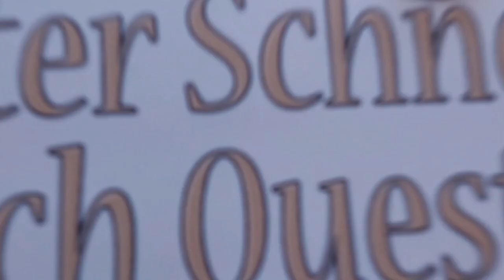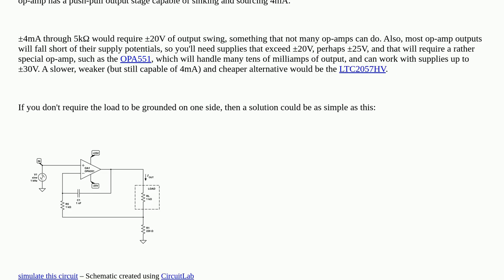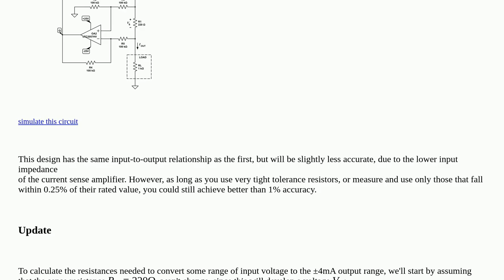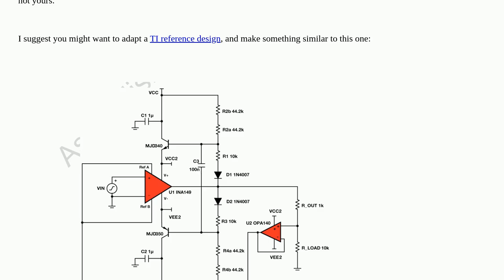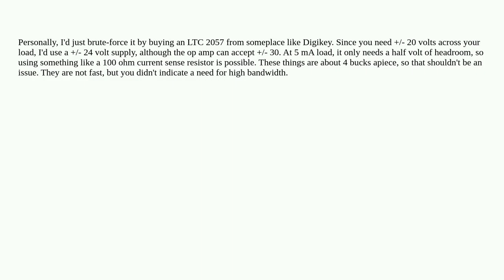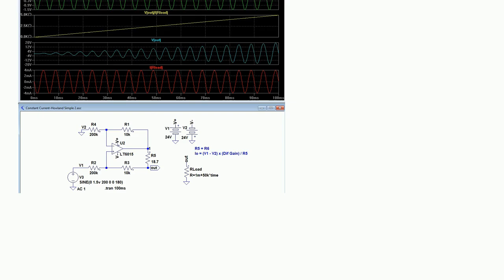Electronics: Voltage controlled current source design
Attention! This video does always use the same license as the source!Thanks to all those great people for their contributions! Fitch 'speff' Pefhany Rutschow A special thanks goes out to the community I wish you all a wonderful day! Stay safe :) If anything is off, please write me at peter D.O.T schneider A.T ois42.de circuit-design current-source transistors load operational-amplifier